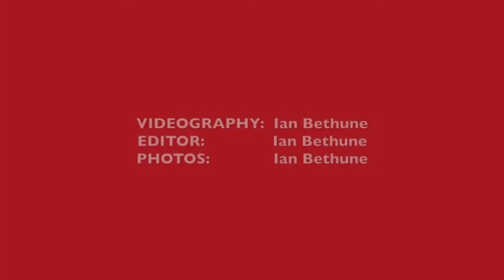UConn's KML breaks NCAA three-point record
UConn Huskies players Kaleena Mosqueda-Lewis, Moriah Jefferson and Morgan Tuck talk about KML breaking the all-time three point record.